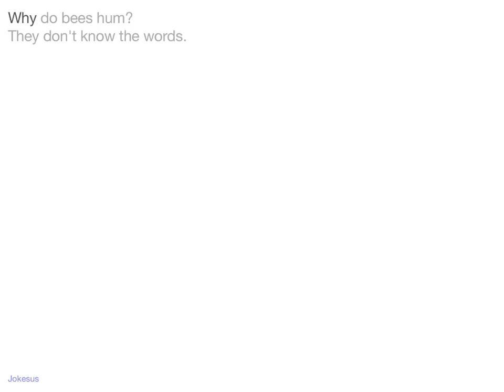Jokes - Why do bees hum? They don't know the words.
Joke :
Why do bees hum?
They don't know the words.